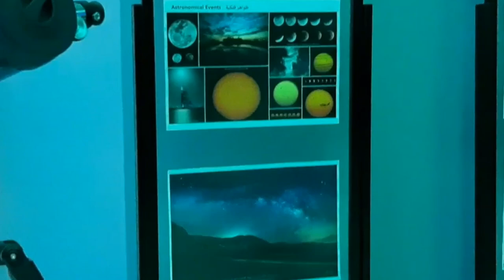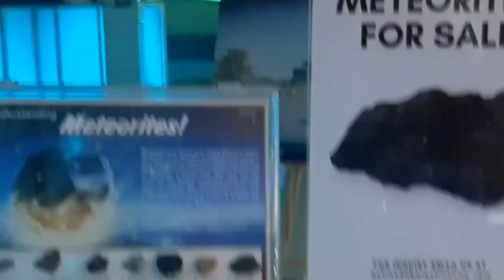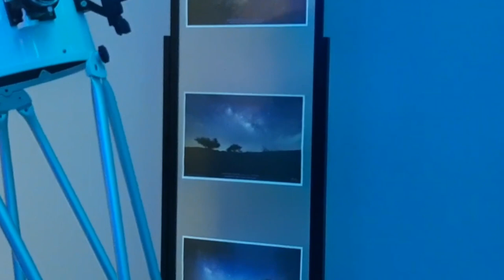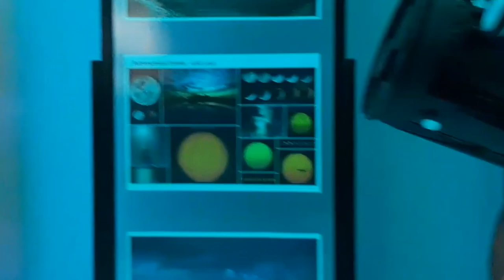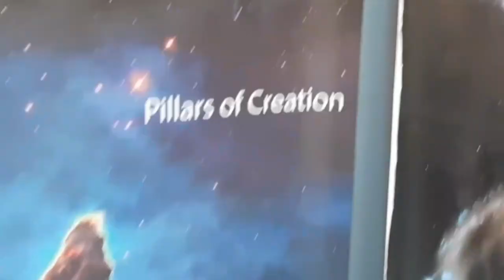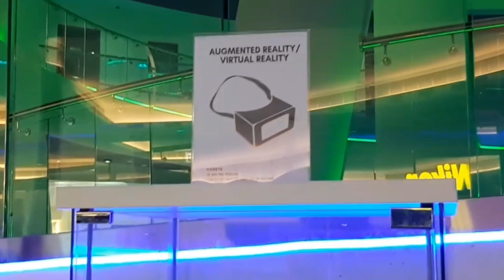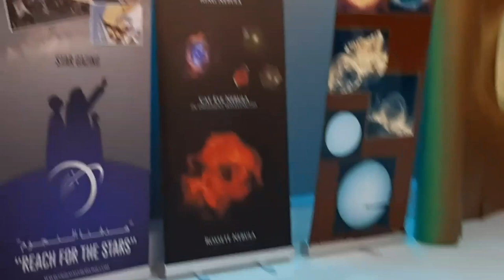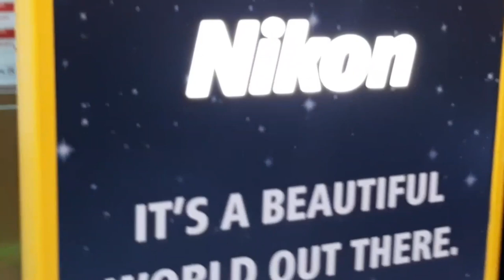How I Spent very useful weekend with my kids / Planetarium in Mushrif Park Dubai